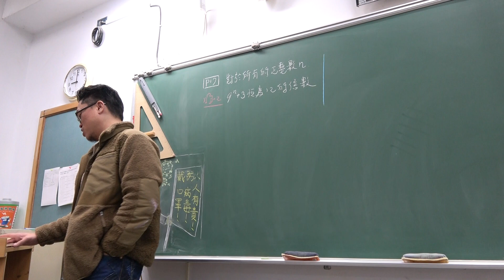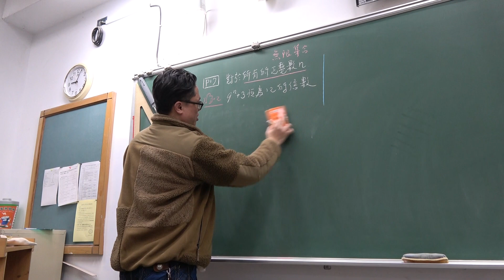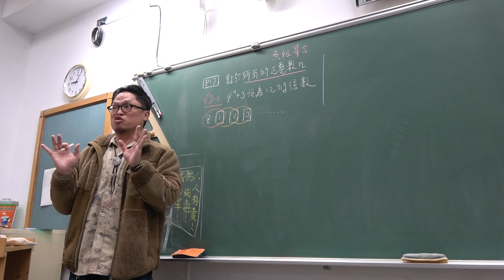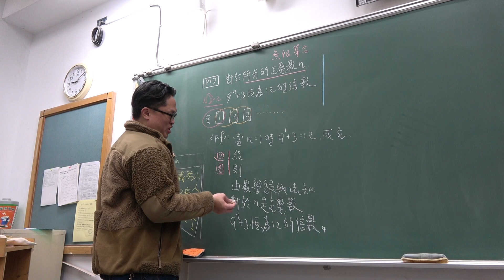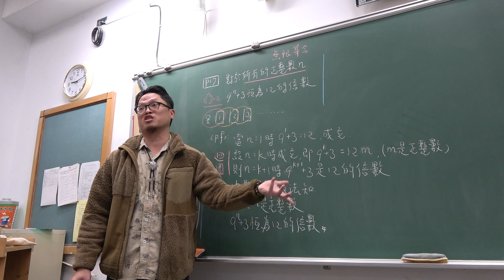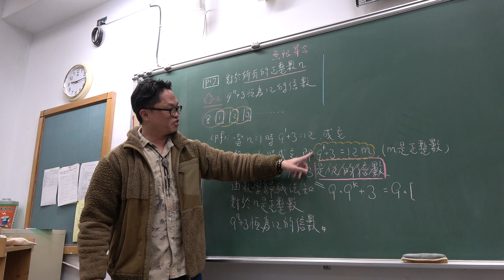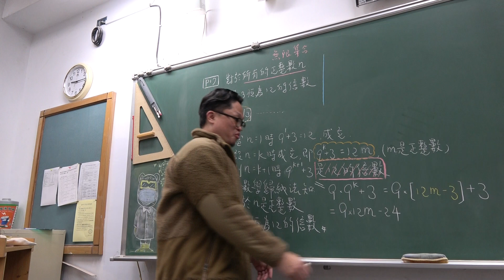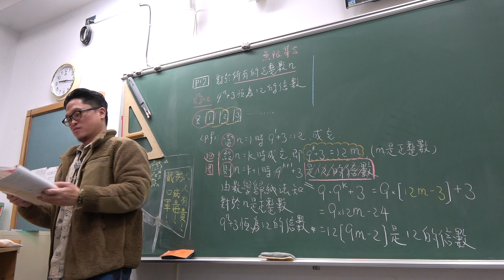高一下110第4堂｜數學歸納法｜(1)